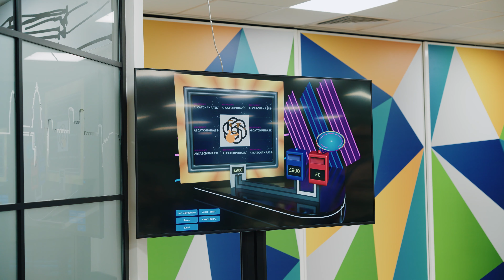Catchphrase Brain Battle - Gameshow Segment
Join BJSS and guests from ITV in this exclusive event for engaging entertainment, demos and talks all centered around the capabilities of AI.

We will be:

- Putting our 'Catchphrase' AI model to the test, seeing how it performs against a live studio audience!

- Sharing practical techniques for building AI-based software.
Providing you with practical tips on harnessing AI and integrating it into your own projects.

- Sharing how leading media organisation, ITV can use AI to bring significant iconic footage to life.